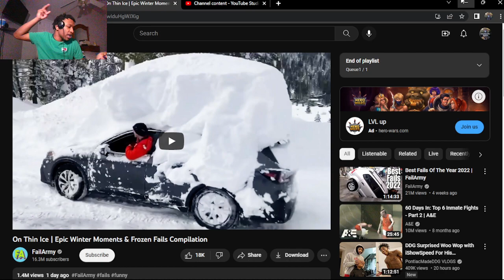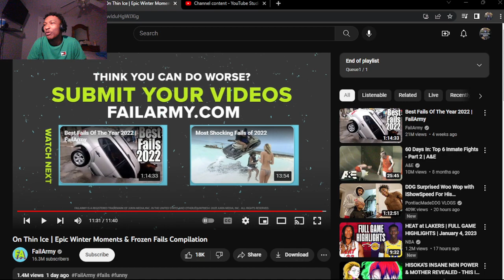On Thin Ice | Epic Winter Moments & Frozen Fails Compilation (REACTION!)